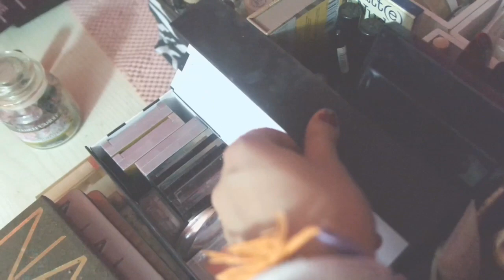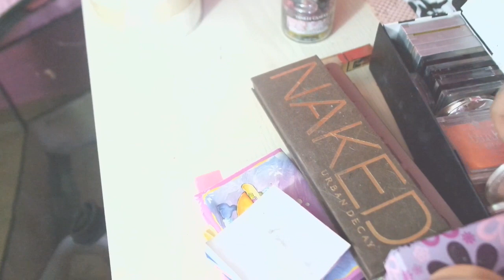MAKEUP COLLECTION 2016❤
MI CHIAMO SILVIA DORE HO 19 ANNI E CREDO DI ESSERE UN PANDACORNO❤

❤ℱℴℓℓℴω❤
❤Pagina Facebook :Silvia Dore

❤Info❤
❤ Con cosa edito i miei video ➜ whondershare Filmora|Sony Vegas Pro 13.0
❤ Con cosa giro i miei video ➜SamsungNX3000 | Canon ixus 145